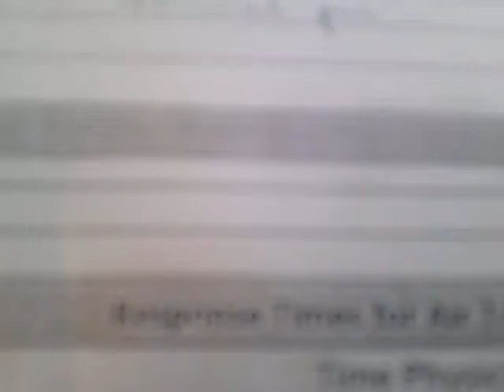Helicopter trip ni atanixx